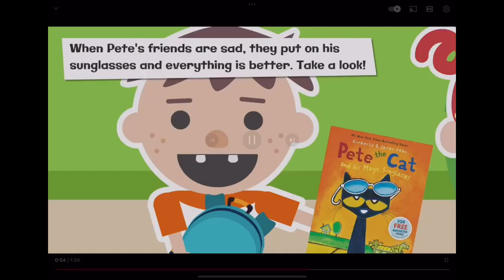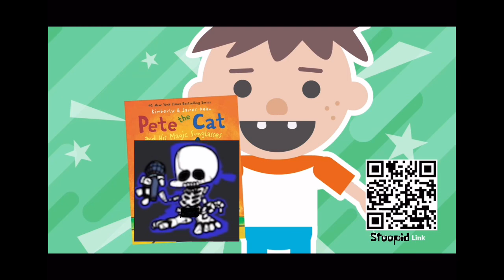YTP: RoR bEdOyS Discovers Pete the Cat and his Stoopid Sunglasses